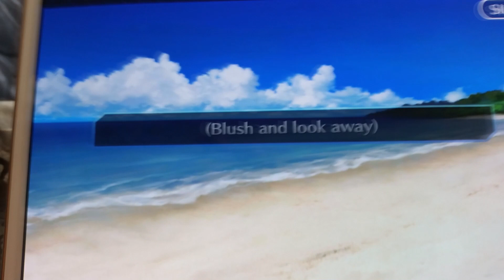FGO - Summer Event 2018 - I CANT PLAY THIS ANYMORE! | Part 1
The game many have asked for, and me waiting for; It's time to play Fate Grand Order! : D

I felt my heart die with Blackbeard q_q